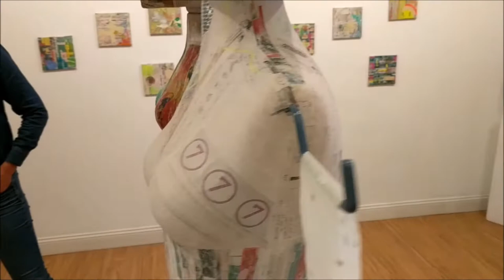ROBOTS & ALIENS 11/1-11/30/21 Brooke Bennett (gallery talk)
ROBOTS & ALIENS 11/1-11/30/21 by Brooke Bennett at M Galleries
Featured work:
1-11) Robots & Aliens 8 x 6" archival prints 2021 $50 each

12) Abstract Robot 18 x 24" papier-mâché / acrylic 2021 $200

13-24) Robots & Aliens 8 x 8" squares papier-mâché /mixed media 2021 $60 each

25) Baby Bot (Bust) (collaboration with Eric Cardinal) 11h x 11l x 11w" mixed media 2021 $160

26) Buddha 20 x 24" acylic / mixed media 2014 $250

27) Birth Pods 36 x 36"oil on canvas 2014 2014 $400

28) Monster 24 x 24" oil on canvas 2014 $300

29) Twins 16 x 20" Mixed Media 2014 $185

30-38) Robots & Aliens 8 x 6" archival prints 2021 $50 each

39. Robot (Light Up) 80h x 32w x 11l" (adjustable) papier-mâché 2021 $300

40. Square Mirror 77h x 22w x 11l" (adjustable) papier-mâché 2021 $250

41. Crossword (adjustable) 76h x 27w x 10l" papier-mâché 2021 $250

window display
42. Boo Bot  (collaboration with Eric Cardinal) 51h x 22w x 17l" mixed media 2021 $875

43. Alien Sculpture 32h x 24w x 30l" papier-mâché 2021 $100
“This show combines my love of Robots, Aliens & using up-cycled materials. The connection I feel with the cosmos and extraterrestrials has always been a strong sensation in my life. One of my greatest inspirations is understanding the brain. Reaching new levels of intelligence & tapping into deep states of consciousness is part of the passion that has driven this body of work.” -Brooke Bennett
DM us! or call/text 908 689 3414 for purchase information, questions, to set up a FREE virtual tour, or schedule a special appointment.
Masks required for the non-vaccinated. Thank you very much!
M Galleries / M Galleries PNA / M Galleries Fellowship / M Galleries Papillon / M Galleries Mobile